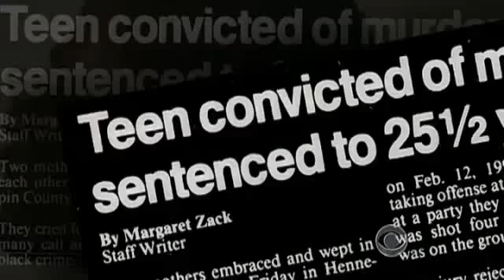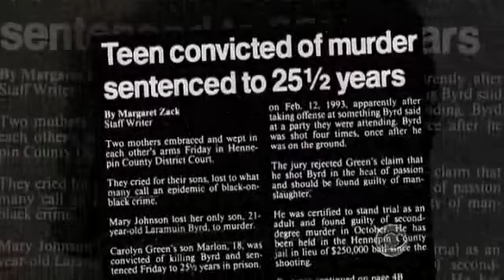Forgiveness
This is an incredible story of forgiveness.  Just watch...